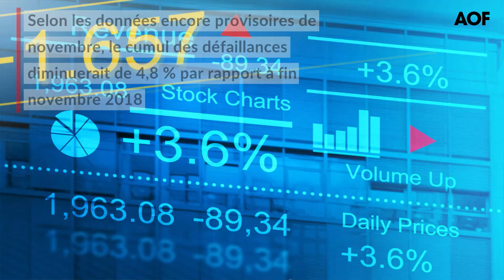Recul de 3,8% des défaillances d'entreprises en France à fin octobre